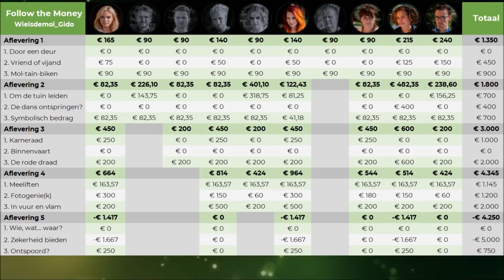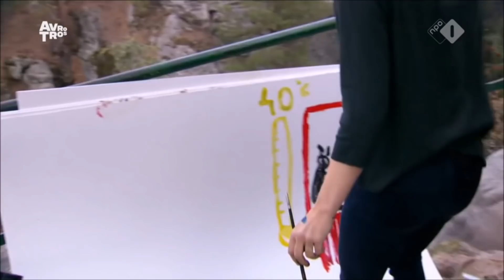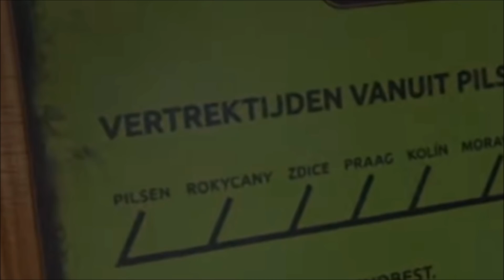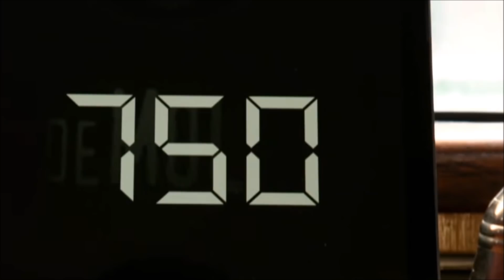Naam van De Mol in Geheime Aanwijzing?! - Wie is de Mol? 2021 Hints & Theorieën Aflevering 5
De pot werd leeggeroofd, maar gebeurde dit door de mol of door een hebberige kandidaat? Ook is Rocky's naam te vinden tussen de plaatsnamen wat wel erg verdacht lijkt..

📊 Wie is de Mol? Poll

🕵️‍♂️ Heb jij iets verdachts gezien?
Stuur hints en theorieën naar me toe en kom in de video!
Of stuur een reactie onder deze video.

🔎 Info over seizoen 21 van Wie is de Mol?
De kandidaten van seizoen 21 van Wie is de Mol? zijn bekend. Het zijn journalist en politiek verslaggever Charlotte Nijs, radio-dj en media-ondernemer Erik de Zwart, beeldend kunstenaar en essayist Florentijn Hofman, frontman van de band Chef’Special Joshua Nolet, zangeres Lakshmi Swami Persaud, televisiepresentatrice en adjunct-hoofdredacteur van LINDA.nl Marije Knevel, cabaretier en theatermaker Remco Veldhuis, actrice Renée Fokker, voetbalster Rocky Hehakaija en schrijver en programmamaker Splinter Chabot. Zij storten zich in Tsjechië in een avontuur vol tegenstrijdigheden en openen de jacht op de Mol.